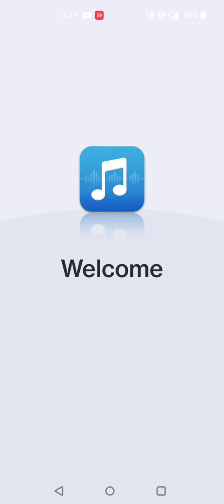🐯 Rowdyy Smruti Back after 15 Days 🐯 0 editing live Gameplay💥Don't miss it out